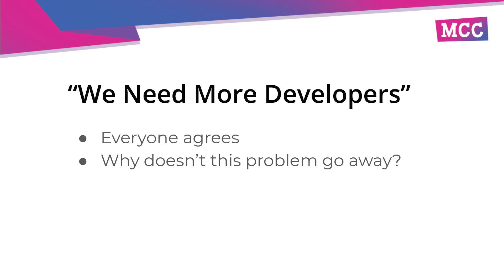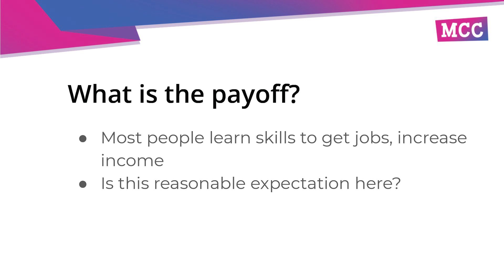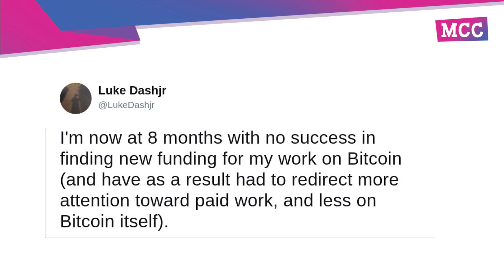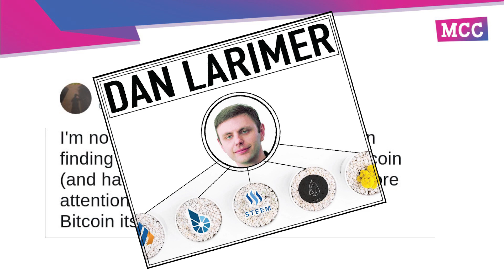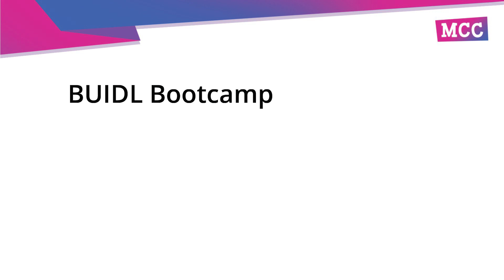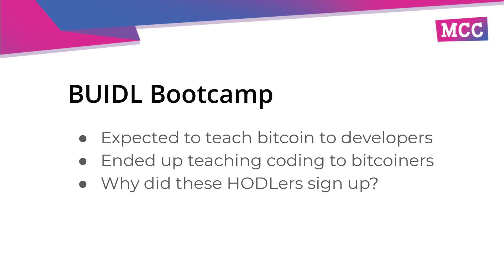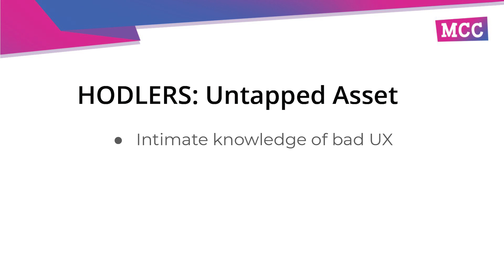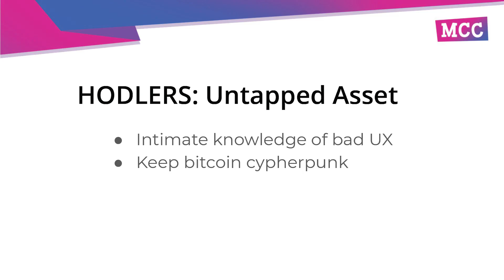MCC 2019: Justin Moon - The Next Generation of Bitcoin Developers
Justin Moon from Buidlbootcamp talks about contributing to the development of Bitcoin.